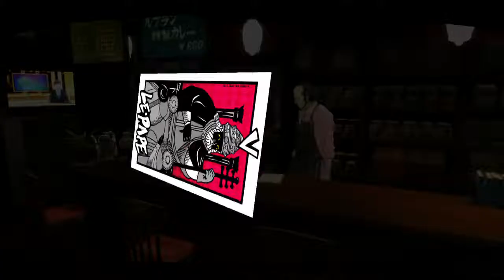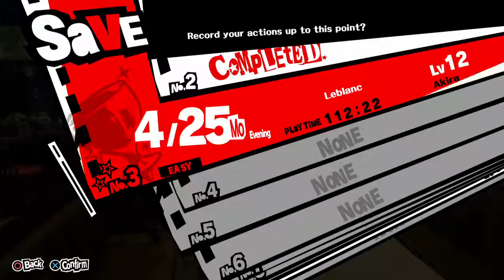Ep. 03- Finally starting to do things | Persona 5 Honest Second Playthrough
I just wanna hang out with people!!!

Stay toasty :)